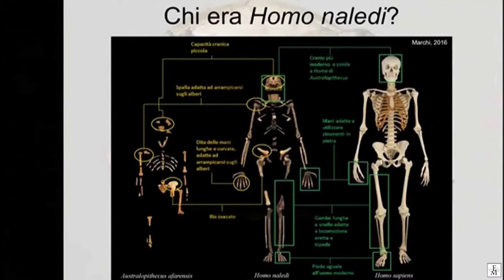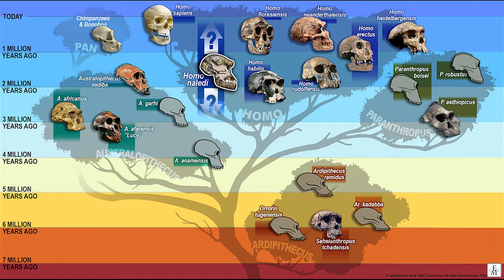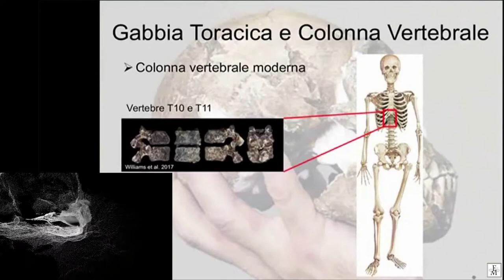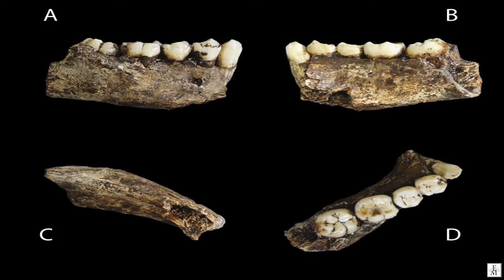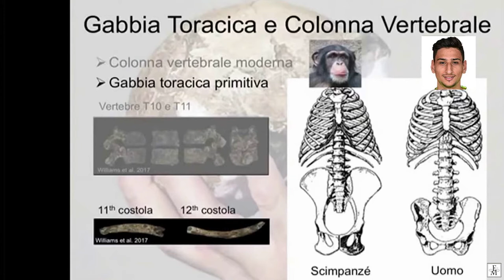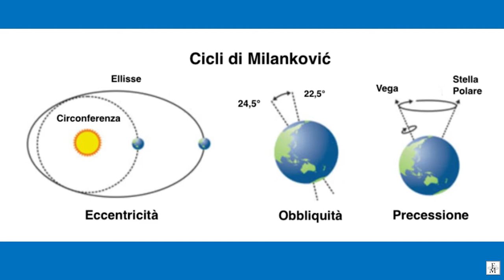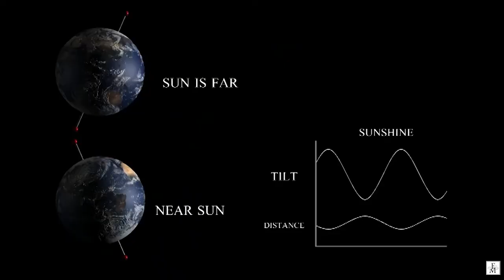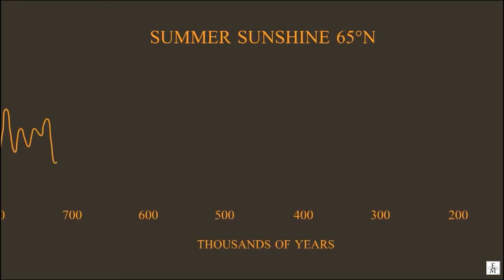5. HOMO NALEDI. ALLE RADICI DEL PRIMO ULIVO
Alla scoperta del fantastico mondo dell'HOMO NALEDI.
Per andare alle origini del primo ulivo dobbiamo parlare di DILUVIO universali e moti della terra che influiscono sulla temperatura e altre variazione del Clima terrestre.